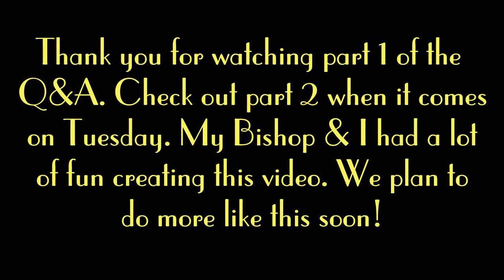Q&A with my Bishop - Part 1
Hello Gems!

Here is the first of 7 parts lol. No seriously, my Bishop and I sat for 3 hours and he answered all 22 questions that you ladies left me on IG and YT.

We didn't notice that my screen froze until about 6 mins in. I then left the chat, switched cameras and then came back into the chat until close to the 8 min mark.

We did have multiple issues, but we finally got it done!! We had a blast answering these questions and definitely plan to do another Q&A video and some other content together.

Part 2 will be posted on Tuesday!

"He must increase, but I must decrease." - John 3:30